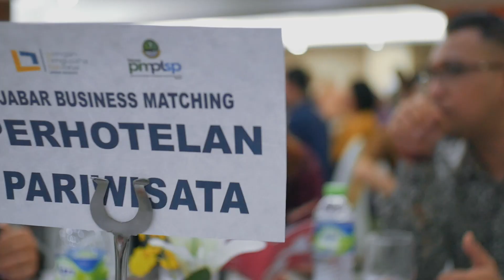Jaringan Pengusaha Nasional 2019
Mau bikin video dokumenter untuk acara kamu ? hub kesini yah 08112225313